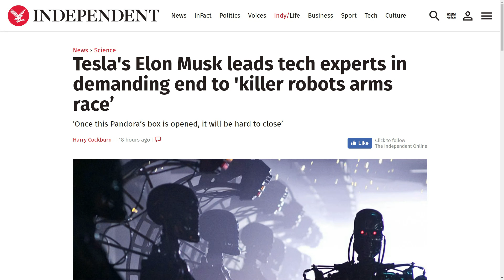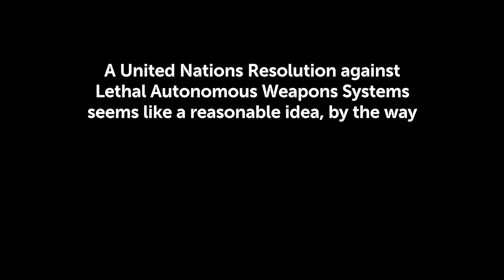The other "Killer Robot Arms Race" Elon Musk should worry about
Elon Musk is in the news, talking to the UN about autonomous weapons. This seems like a good time to explain one area where we don't quite agree about AI Safety.

The clip at 2:54 is from a Y Combinator interview: "Elon Musk : How to Build the Future"

Steef
Sara Tjäder
Jason Strack
Chad Jones
Ichiro Dohi
Stefan Skiles
Katie Byrne
Ziyang Liu
Jordan Medina
Kyle Scott
Jason Hise
David Rasmussen
James McCuen
Richárd Nagyfi
Ammar Mousali
Scott Zockoll
Joshua Richardson
Fabian Consiglio
Jonatan R
Øystein Flygt
Björn Mosten
Michael Greve
robertvanduursen
The Guru Of Vision
Fabrizio Pisani
Alexander Hartvig Nielsen
Volodymyr
David Tjäder
Paul Mason
Ben Scanlon
Julius Brash
Mike Bird
Taylor Winning
Peggy Youell
Konstantin Shabashov
Almighty Dodd
DGJono
Matthias Meger
Scott Stevens
Emilio Alvarez
Benjamin Aaron Degenhart
Michael Ore
Robert Bridges
Dmitri Afanasjev
Brian Sandberg
Einar Ueland
Lo Rez
C3POehne
Stephen Paul
Marcel Ward
Andrew Weir
Pontus Carlsson
Taylor Smith
Ben Archer
Ivan Pochesnev
Scott McCarthy
Kabs Kabs
Phil
Philip Alexander
Christopher
Tendayi Mawushe
Gabriel Behm
Anne Kohlbrenner
Jake Fish
Jennifer Autumn Latham
Filip
Bjorn Nyblad
Stefan Laurie
Tom O'Connor
Krethys